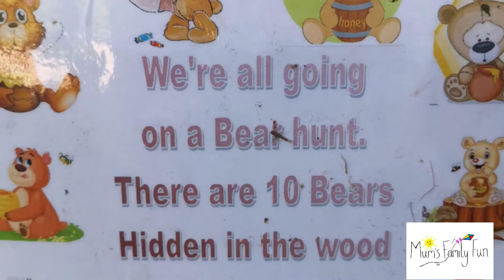A Teddy bear hunt in Millennium Woods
We enjoyed a lovely family walk in Millennium Woods hunting for Teddy bears.